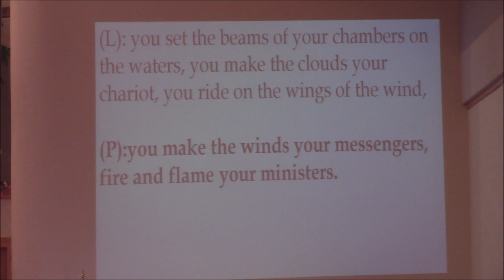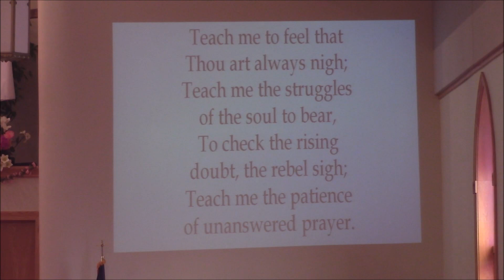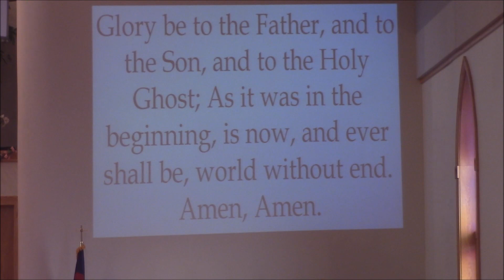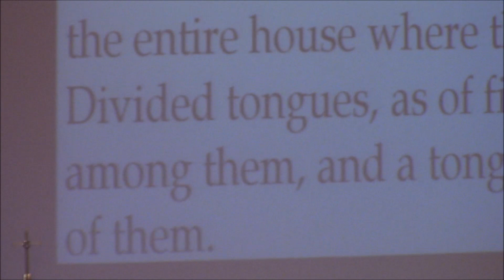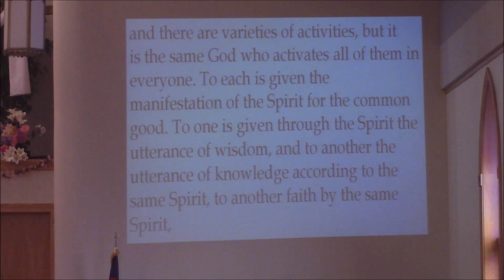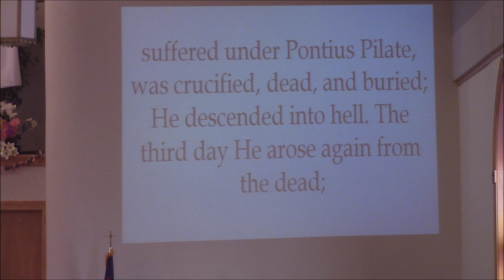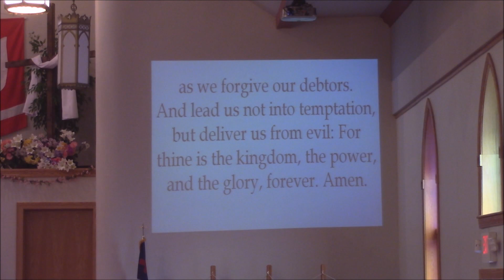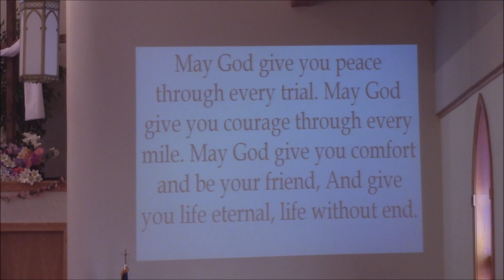United Yet Diverse / NRG & Pisgah service / 20200531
Sermon portion of message begins at 21:13.
These are trying times for our country, but it is appropriate that we reflect on the meaning, importance, and example provided of Pentecost. This event in our Christian history involved a great gathering of a diverse group of people from a variety of backgrounds.
Raafat explains how God used the often timid Peter to deliver a powerful message referencing Old Testament commands of inclusion of all peoples.